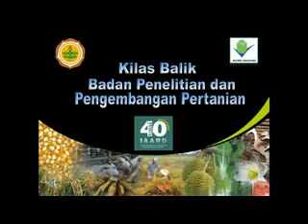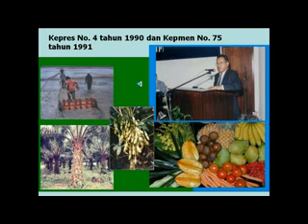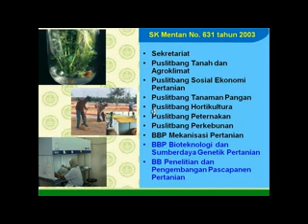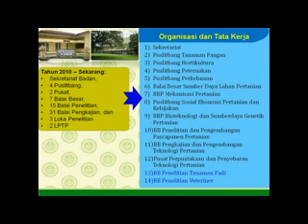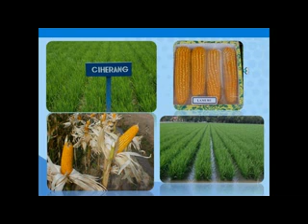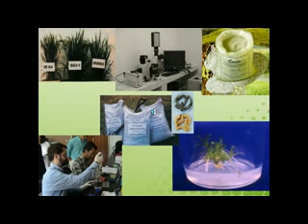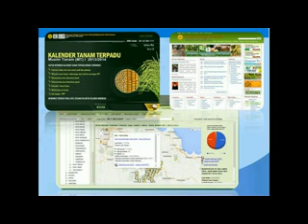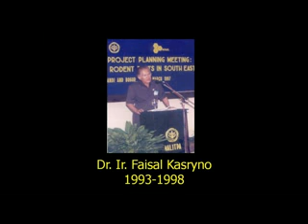Kilas Balik Badan Litbang 2013